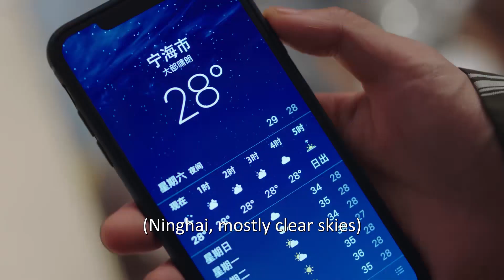🍧灰姑娘怀孕要分开睡，霸总瞬间委屈了！|大约是爱2 About is Love2